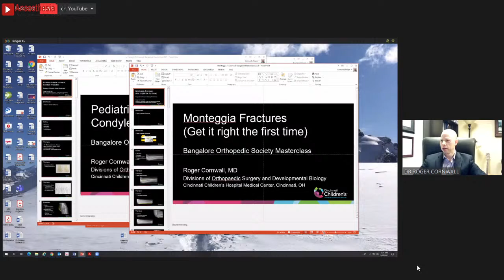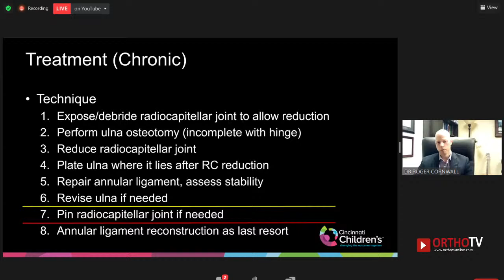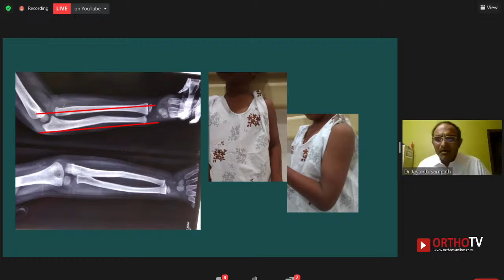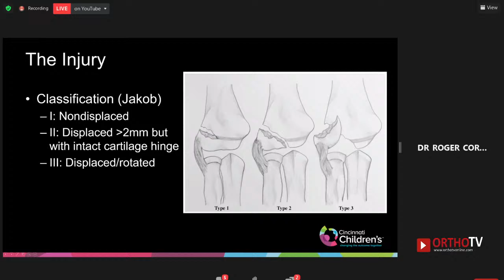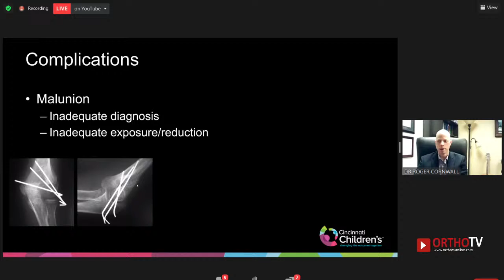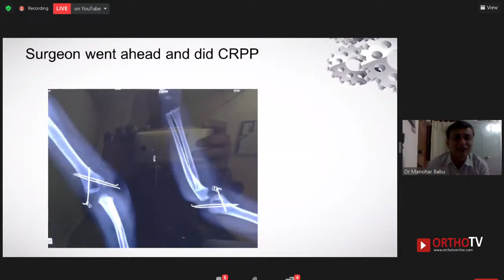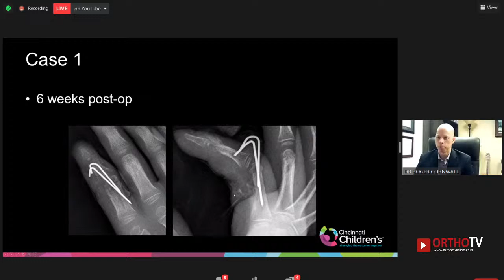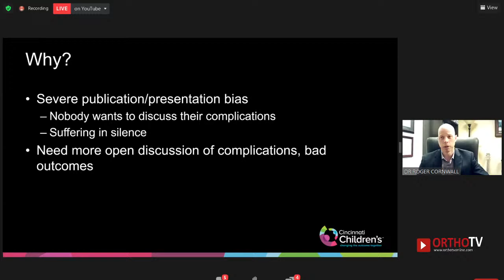BANGALORE ORTHOPAEDIC SOCIETY: MASTERCLASS - PAEDIATRIC ELBOW INJURIES